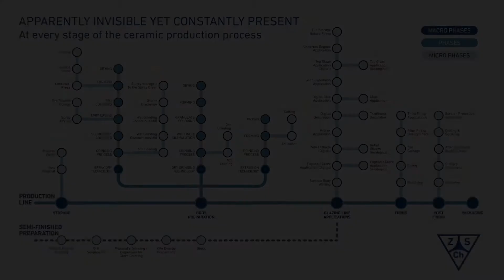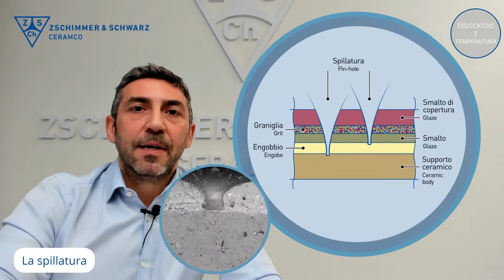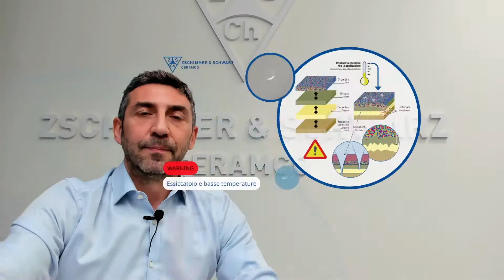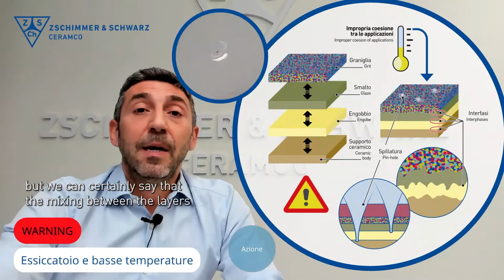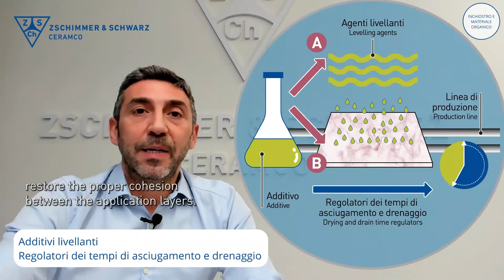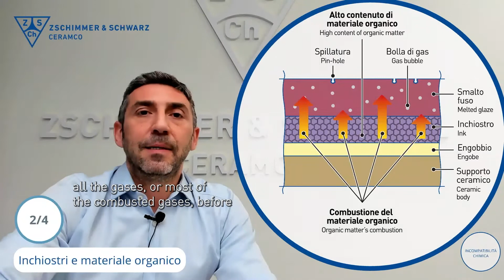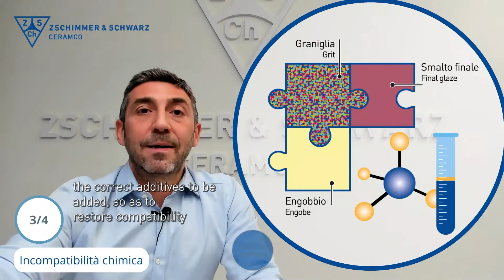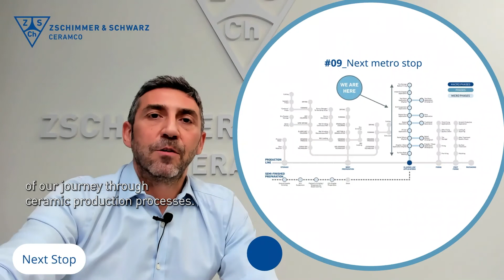#08 Pinholes on ceramic surface ater firing SUB EN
1. 0:00 Intro
2. 0:19 Pinholes on ceramic surface ater firing
3. 1:28 Temperatures & improper drying process of the application
4. 4:02 Excessive amount of organic material (inside the inks)
5. 5:50 Chemical incompatibility between engobe and grit (or glaze)
6. 7:11 The firing cycle: an untouchable variable
7. 8:40 Conclusion

After the ceramic body forming stages and the following digital printing steps, the ceramic production process involves a final application of grits or glazes, sometimes in significant amounts. Failure to apply the correct process parameters can sometimes lead to issues in this application, which can compromise the ceramic surface in a number of different ways, from both an aesthetic and technical perspective.